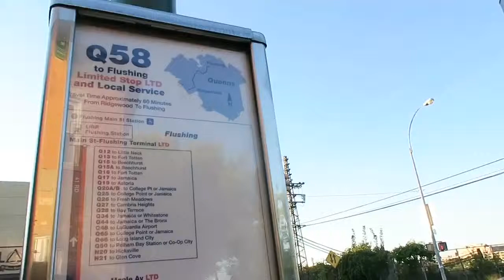NYC Day 29 | Bus Rides and Hot Pot (Again)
Today we went out to dinner for Kat's mom's birthday!